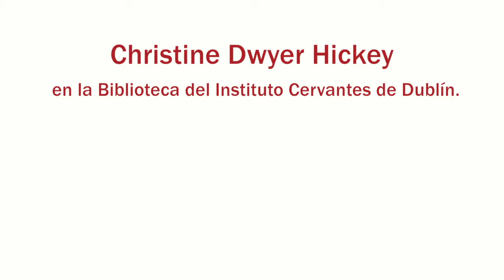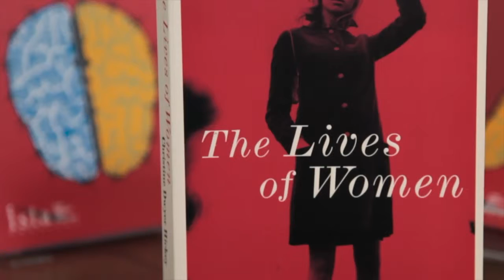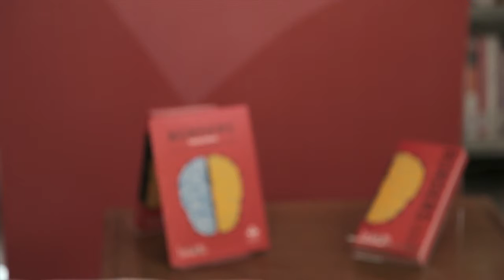Christine Dwyer Hickey | ISLA 2016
Irish writer Christine Dwyer Hickey is interviewed by Jean-Philippe Imbert at the Dámaso Alonso Library (Instituto Cervantes Dublin) during her participation at the ISLA (Irish Spanish Latin American) Festival 2016. Christine participated in the event “On the Move: Migration, Displacement and Literature”, also available in this YouTube channel.
In this interview, Christine speaks about borders in literature, the presence of the suburb in her novel “The Lives of Women”, the importance of the location in her writting or the relationship with the translations of her books.
Christine Dwyer Hickey is a novelist and short story writer. Her novel Tatty is One City One Book 2020 and her latest novel The Narrow Land, which was published in 2019 is the winner of the Walter Scott Prize for Historical Fiction and the winner of the inaugural Dalkey Literary Award. It was shortlisted for the Irish Novel of the Year 2019. Her work is widely translated into European and Arabic languages. She is a member of Aosdána.

La escritora irlandesa Christine Dwyer Hickey es entrevistada por Jean-Philippe Imbert en la biblioteca Dámaso Alonso del Instituto Cervantes de Dublín, con motivo de su participación en el Festival ISLA (Irish Spanish and Latin American) 2016. Christine participó en la mesa redonda “En movimiento: migrantes, desplazados y literatura”, disponible también en este canal.
Christine habla sobre fronteras en la literatura, la presencia de los suburbios en su novela “The Lives of Women”, la importancia de la localización en su creación literaria o la relación con las traducciones de sus obras.
Christine Dwyer Hickey es escritora de novela y de relatos. Su libro “Tatty” ha sido elegido One City One Book 2020. Su última novela, “The Narrow Land” (2019) ha recibido los premios Walter Scott Prize de Novela de Ficción, el premio inaugural Dalkey Literary Award y ha sido seleccionada para el Irish Novel of the Year 2019 (novela irlandesa del año). Su obra ha sido traducida a numerosas lenguas europeas y al árabe. Es miembro de Aosdána, la asociación de escritores y artistas irlandeses.